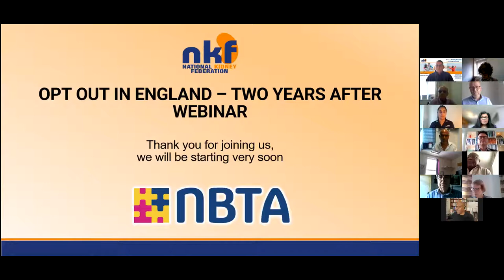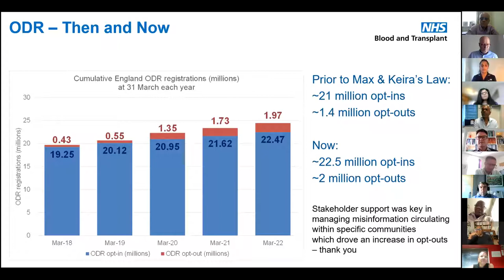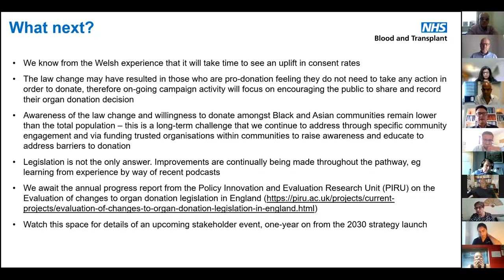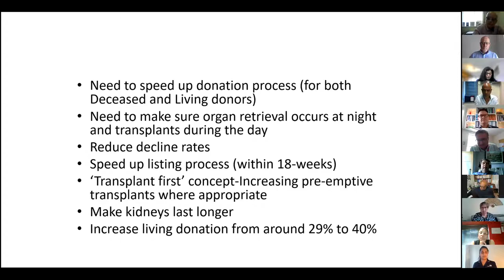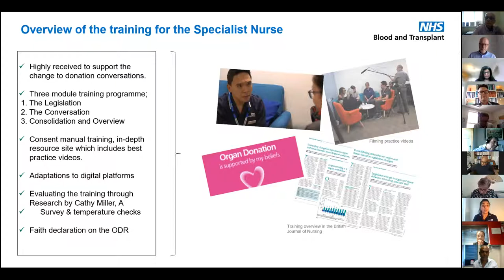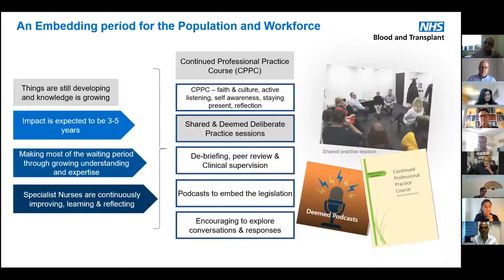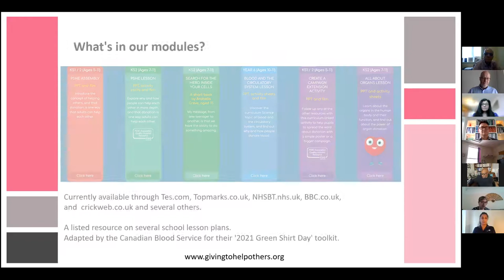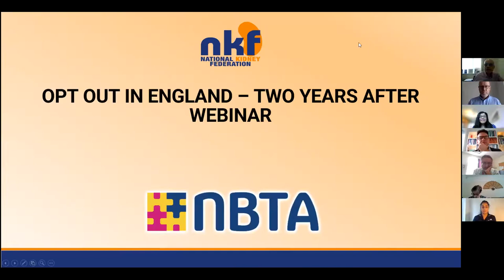OPT OUT IN ENGLAND – TWO YEARS AFTER WEBINAR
The National Kidney Federation (NKF) and the National Black, Asian, Mixed Race, and Minority Ethnic (BAME) Transplant Alliance (NBTA) marked the second  anniversary of the organ donation law change in England.